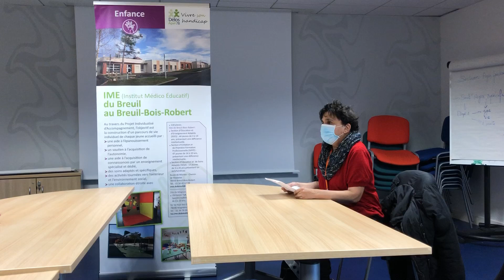Vaccin Covid. Vidéo n°3 qui répond à la question : Est-ce que l’on peut être malade ou mourir ?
Nohra qui est accueillie au Foyer des Cordeliers et qui travaille à l’ESAT L’Envol pose une question au Dr Jacob-Vestling, directeur médical de l’association Délos Apei 78.